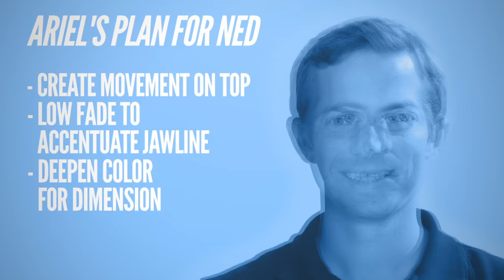Couples Give Each Other Surprise Hair Makeovers • Ned & Ariel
"Are you making my hair black?"

MUSIC
City Lights
Licensed via Warner Chappell Production Music Inc.

STILLS
Club America v Real Madrid - FIFA Club World Cup Semi Final
Matt Roberts / Stringer/Getty Images
UNICEF's 70th Anniversary Event
Mike Coppola / Staff/Getty Images
David Beckham Launches New H&M Modern Essentials Campaign
Alberto E. Rodriguez / Staff/Getty Images
Queen's Young Leaders Awards Ceremony
Chris Jackson / Staff/Getty Images
FC Barcelona v Real CD Espanyol - La Liga
Alex Caparros / Stringer/Getty Images
Beckham-Mania Heads To Milan
Vittorio Zunino Celotto / Staff/Getty Images
6th Biennial UNICEF Ball - Arrivals
Joshua Blanchard / Stringer/Getty Images
Cristiano Ronaldo Launches CR7 FW15 Collection
Handout / Handout/Getty Images
Photo Call For Columbia Pictures' 'Passengers'
Emma McIntyre / Stringer/Getty Images
IFP's 26th Annual Gotham Independent Film Awards - Red Carpet
Matthew Eisman / Stringer/Getty Images
19th Annual Critics' Choice Movie Awards - Arrivals
Ethan Miller / Staff/Getty Images
 'The Wolf Of Wall Street' New York Premiere - Outside Arrivals
Rob Kim / Stringer/Getty Images
National Geographic's 'Years Of Living Dangerously' New Season World Premiere
 Michael Loccisano/Getty Images
Germany v Argentina: 2014 FIFA World Cup Brazil Final
Jamie Squire/Getty Images